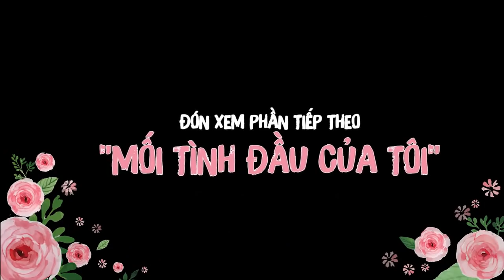Những Cảnh Dễ Thương Đáng Yêu Nhất Của Chi Pu Và B Trần| Mối Tình Đầu Của Tôi - She Was Pretty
Những cảnh dễ thương đáng yêu nhất của Chi Pu và B Trần | Mối tình đầu của tôi Diary